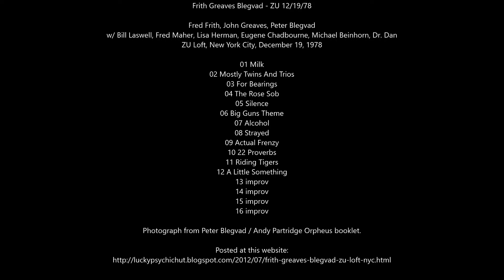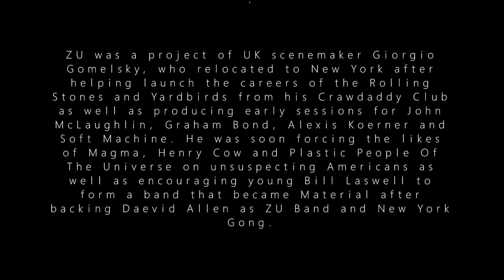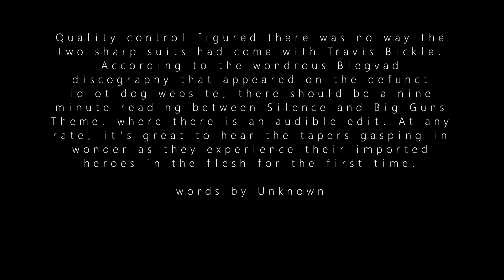Frith Greaves Blegvad, Zu House Live 1978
Fred Frith, John Greaves, Peter Blegvad
w/ Bill Laswell, Fred Maher, Lisa Herman, Eugene Chadbourne, Michael Beinhorn, Dr. Dan
ZU Loft, New York City, December 19, 1978